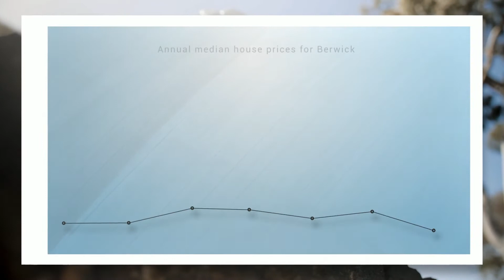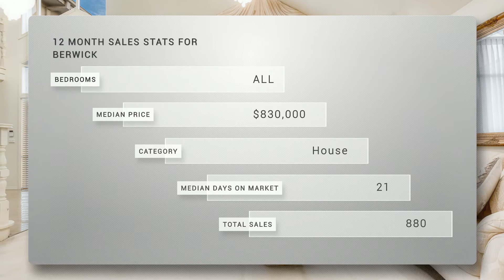6 Quarry Hills Drive, Berwick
Parkside Elegance
6 Quarry Hills Drive, Berwick
BERWICK

Set high on Quarry Hills Drive, this elegant home will impress the fussiest of purchasers.  North side Berwick, with the benefit of being park side - abutting Wilson Botanic Park, it is an enviable address.
Step inside to the grand foyer with its high ceilings and sweeping staircase. From here you can appreciate the flawless design and functional floorplan this Pascuzzi home offers.
The central kitchen is the heart of the home.  Its black granite benchtops and high end finishes set the tone for the spacious living and entertaining zones that flow from it.
There are four bedrooms - master with ensuite and WIR - and two family bathrooms which are all updated.  Upstairs take in the commanding views that the Village Horizon Estate affords.
Outside the manicured gardens and deck act as the icing on the cake that is 6 Quarry Hills Drive, Berwick.  Properties of this caliber and functionality don\'t come along frequently so secure your inspection today.